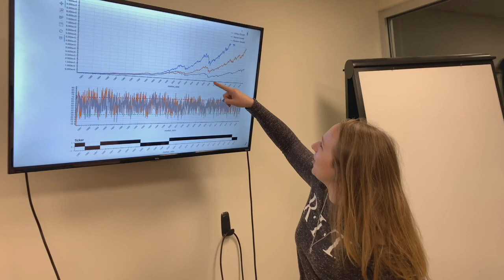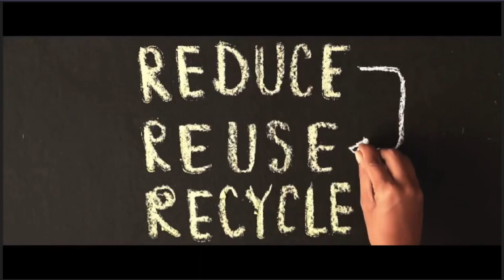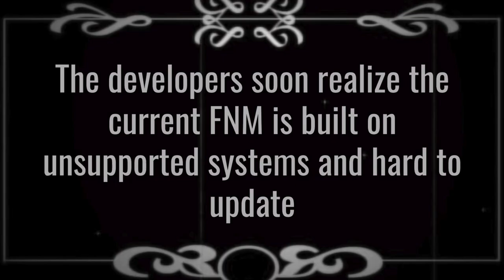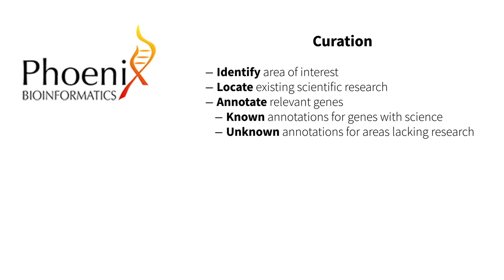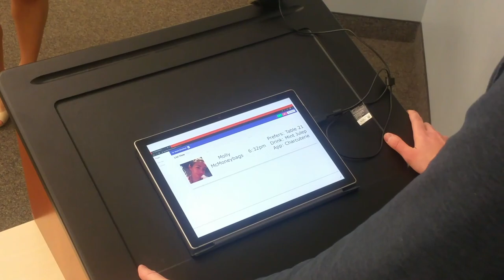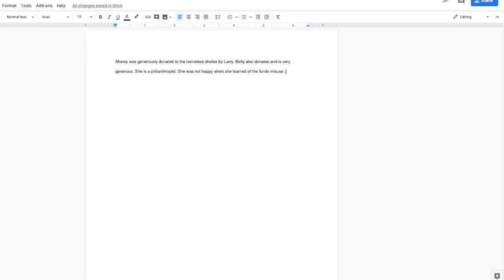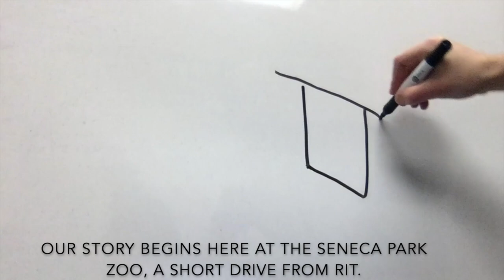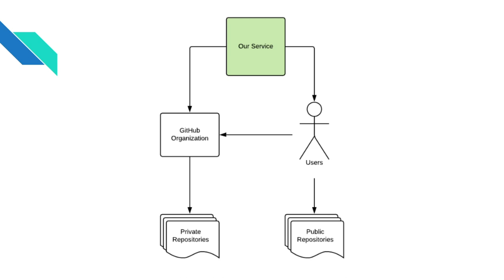RIT SE Fall 2019 Team-Created Videos: Why is Our Project Important?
Includes 25 team-created videos, each 30-45 seconds long.  RIT Software Engineering Senior Project teams were asked to answer the following question: Why is our project important?

Addletic - Sports League Management Platform
Team: David Matz, Ivan Tsui, Kyle Kaniecki, Logan McHerron
Coach: Kenn Martinez

Beltz Ianni & Associates - Beta Rotation
Team: Catherine Osadciw, Ian Clare, Kyle Rohde, Stephen Cioffi
Coach: Tom Reichlmayr

Constellation Brands - Augmented Reality Experience
Team: Hari Dahal, Justin Liu, Michael Gilmour, Thomas Mineo
Coach: Drew Saur

Constellation Brands - Computer Vision Store Surveys
Team: Chris Renninger, Josef Lenz, Michael Longley, Peyton Schmidt
Coach: Robert St Jacques

D3 Engineering - mmWave Radar IoT Control and Visualization
Team: David Grzebinski, Grant Grubbs, Max Ferguson, Quintin Reed
Coach: Larry Kiser

E2 Management - Meaning of Greening
Team: Anjolaoluwa Olatunji, Jacob Young, Jael Claudio, Tyler Lima
Coach: Kim St. Jacques

E2 Management - Synerdependency
Team: Benjamin Hunt, Gwendolyn Munson, Hunter Logan, Tyler Banks
Coach: Pavan Pidugu

Galorath - Online Cyber Security Advisor III
Team: Alden Reed, Brendan Jones, Michael Schuetze, Peter Howard
Coach: Rick Weil

GE Industrial Communications - MDS Desktop Web Application Framework
Team: Brady Brown, Daniel Jones, Joshua Morrison, Matthew Thyng
Coach: Kal Rabb

Lockheed Martin - Event Planning App
Team: Ben Crossgrove, Benjamin Alderfer, David Whitman-Kinghorn, Jack Corrigan
Coach: Parul Patel

Op-Siix
Team: Austin Brolly, Jared Bosco, Moses Lagoon, Robert Hofmann
Coach: Bill Stumbo

Phoenix Bioinformatics - Interactive Functional Annotation Dashboard
Team: Chike Udenze, Joseph Shearer, Nick Mosher, Timothy Geary
Coach: Bryan Basham

RIT CAD-SOFA - ClassCal Stage III
Team: Benjamin Too, Jethro Masangya, Lucas Vertrees, Zachary DiPasquale
Coach: Bruce Herring

RIT CAD-SPAS - Gallery Gateway
Team: Brandon Goll, Brodrick Starr, John Byrne, John Murray, Moises Lora Perez Coach: Mohamed Mkaouer

RIT CET-ECTET - Extending the capabilities of MIT App Inventor
Team: George Colgrove, Guilherme Lopes Dias, Nathan Oesterle, Ryan Connors
Coach: Tom Maszerowski

RIT CET-ECTET - Customer Service Enhancements Using Face Recognition
Team: Adam Nowak, Charles Barber, Kevin Arnett, Molly Feldmann, Oren Rosin
Coach: Travis Desell

RIT COLA Museum Studies - Monuments and Memorials in the Age of TakeItDown
Team: Andrew Delposen, Ben Smith, Ben Vogler, Nicholas Deyette
Coach: Eric Mansfield

RIT COS-SCMS - Docking Extension to Moltimate
Team: Ada Phillips, Eric Tiano, Kyle McVay, Tyler Reimold

RIT NTID Liberal Studies - Improving Students' Writing Style
Team: Ben Christians, Devon Welcheck, Doanh Pham, Robert Liedka
Coach: Amal Chaaben

RIT OCSCE - PresenceVR
Team: Liam Miller, Stefan Marchhart, Tim Coon, Tyler Drake
Coach: Christian Newman

RIT OCSCE - RecruitR v3
Team: Devon Bagley, Kevin Barnett, Matt Monaco, My thi ha tran
Coach: Dan Krutz

RIT President - Sustainability Dashboard v2
Team: Alex Atwater, Allison Suarez Miranda, Eric Lin, Lillian Bokun

Seneca Park Zoo - Conservation Impact Project
Team: Anthony Palumbo, Edward Wong, Jared Jasie, Nikolas Tilley
Coach: Scott Hawker

Tioga Tae Kwon Do - TTKD Home Training App
Angela Bamfield, Isaiah Ocasio, Lucas Kretvix, Marianna Sternefeld
Coach: Al Arujunan

WillowTree - Github Code Scanner
Bryan Quinn, Carter Buce, Jacob Bashaw, Kyler Freas
Coach: Andy Meneely